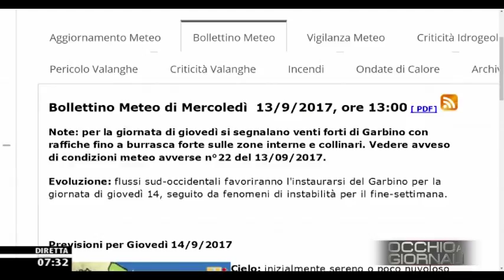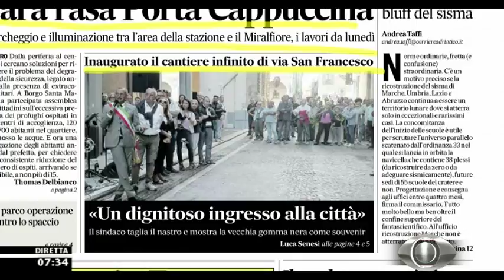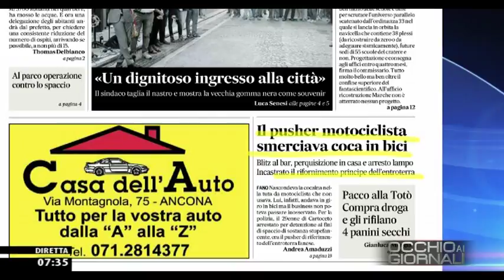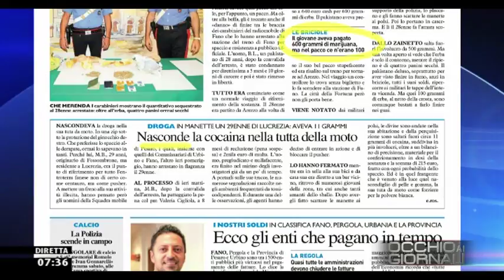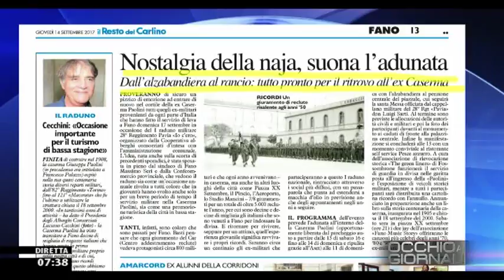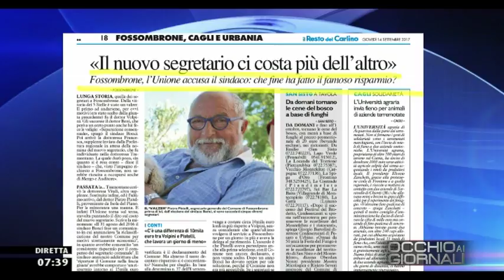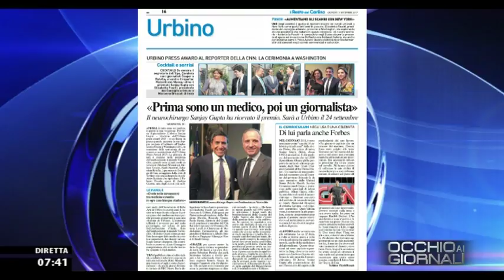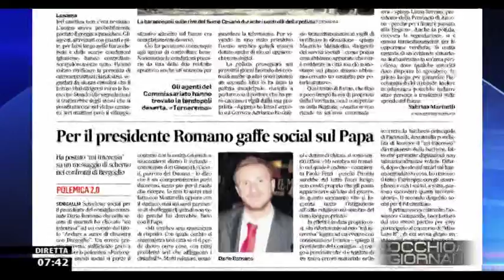Occhio ai GIORNALI 14 settembre 2017